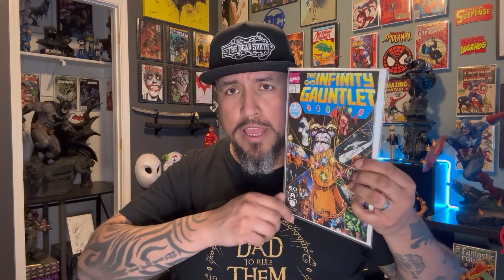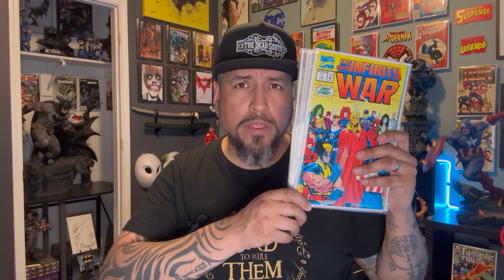If you build it, they will come...let's give away some comics!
I wanted to thank everyone and anyone who watch (and watched) my videos and channel, especially while still new. So instead of just saying the words, why not accompany that with a prize! The 100 subscriber milestone giveaway has arrived to Axiom Ant Comics! Cheers!